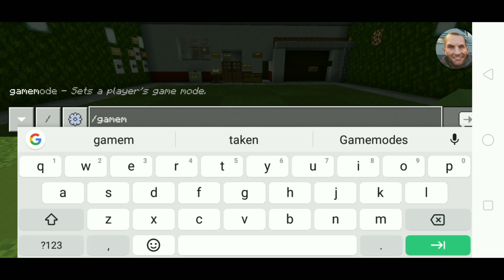MCPE PvZ Map 1.7 | Snap-Pea & Starfruit Test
TEST TEST
COMING SOON
COMING SOON

FOR BEDROCK/WIN10